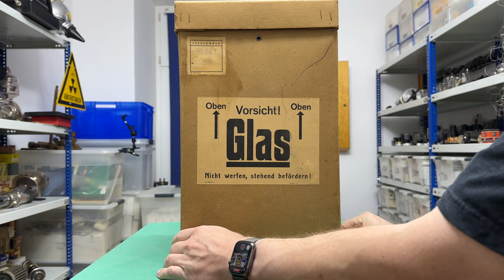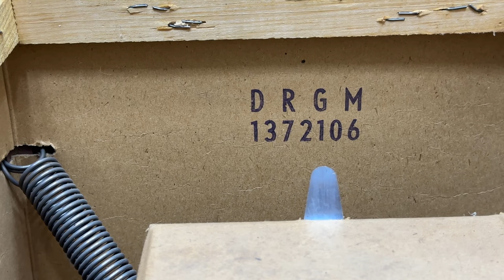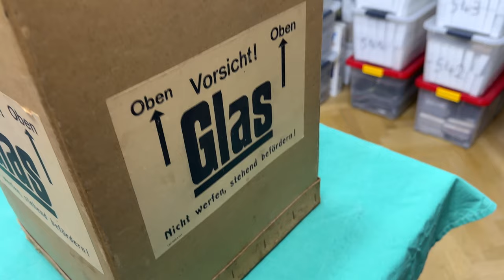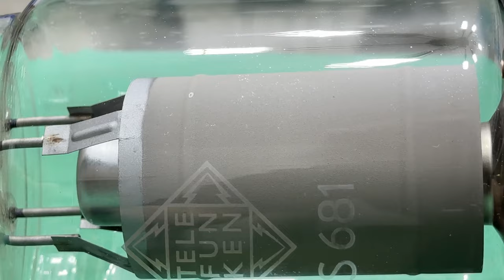Detailansichten der UKW Senderöhre RS681 von Telefunken